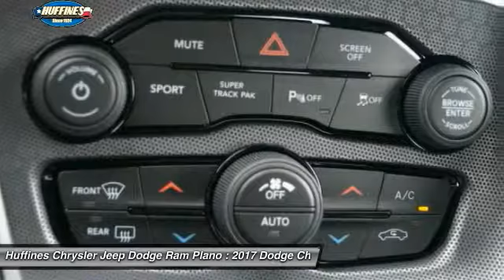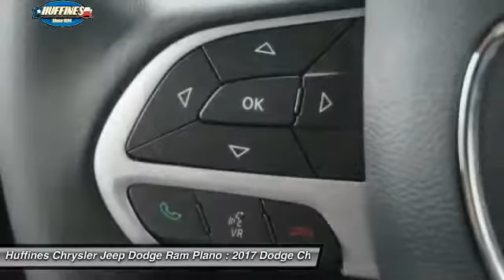2017 Dodge Challenger Plano, Frisco, Allen, Mckinney TX 7CL0395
2017 Dodge Challenger R/T Plus Coupe